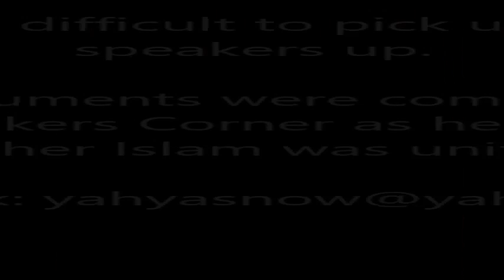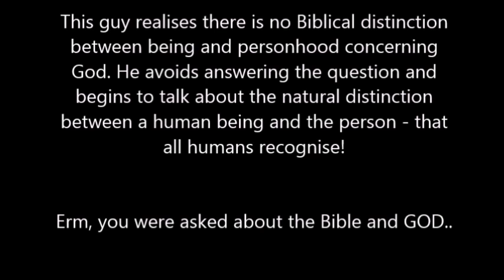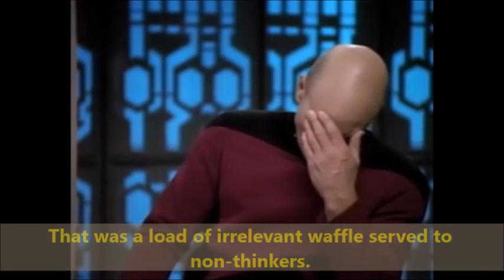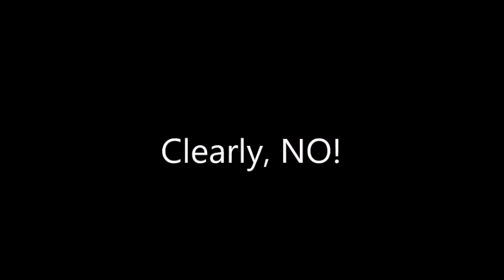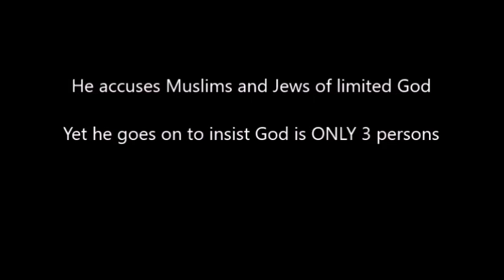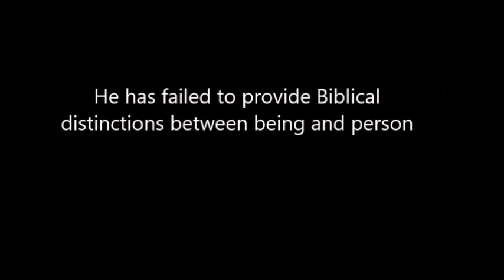Dr Jonathan McLatchie Loses a Debate against Christian and Muslim in London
dr jonathan mclatchie exposes bad training from jay smith.famous christian apologist biologist frm newcastle univesity jonathan mclatchie copying wrong things.for history of jonathan mclatchie: